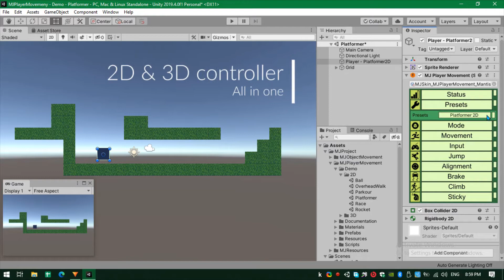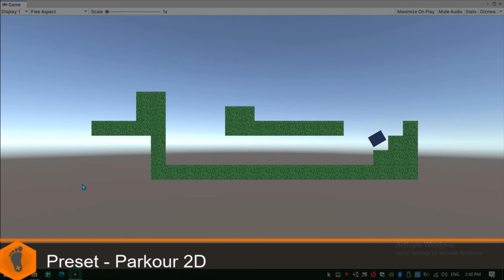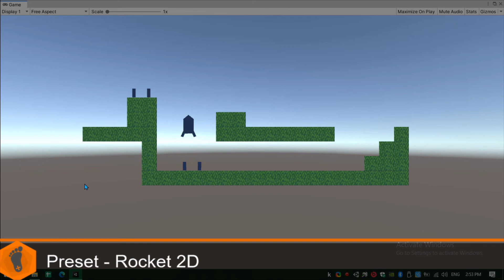MJPlayerMovement v3.0.0 - 2D preset preview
🆕Unity Asset 2020

✔ MJPlayerMovement open the ability to manipulate player movements.
✔ Preset setting give fast setup for your player character.
✔ Now with it used for 2D player controller as well.
✔ Over 148++ cumulative updates